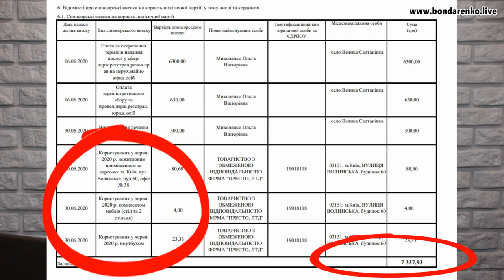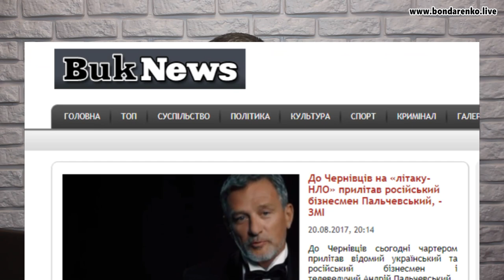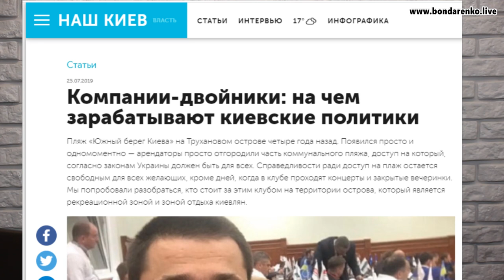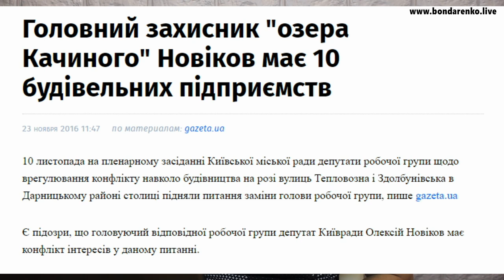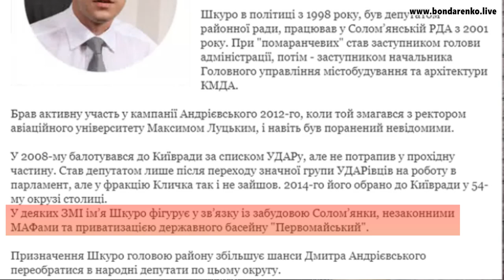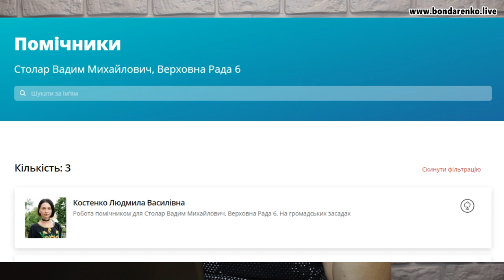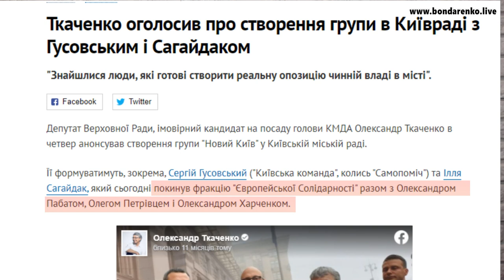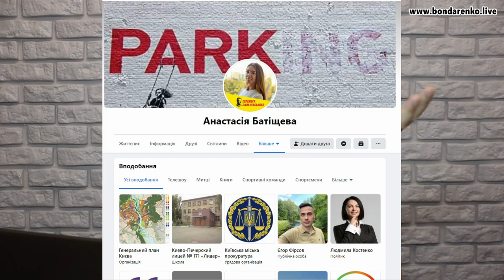"Перемога Пальчевського" - хто іде з Андрієм Пальчевським в Київраду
А також, це розслідування ще раз показує, яким маніпулятором є українофоб, пропагандон Анатолій Шарій, що назвав у своєму розслідуванні команду свого колеги Пальчевського - командою "Європейської солідарності"...
Ілля Павлюк - мешканець міста Чернівці, тіньовий куратор митниці від ЗЕкоМанди - протеже відомого "комуніста" та соратника Віктора Януковича Ігоря Калетніка.
З ким Андрій Пальчевський буде боротися за мандати в столичній раді і чиї інтереси представляють ці люди:
- Антон Дрепін – виходець з "молодої команди Черновецького", протеже Вадима Столара
- Сергій Майзель - протеже Вадима Столара
- Олексій Новіков - представник команди Олександра Омельченка,
- Вадим Онуфрійчук - член "Партії регіонів", представляє інтереси Сергія Льовочкіна і колишнього керівника ДУС Андрія Кравця
- Максим Шкуро – екс-глава Солом'янської РДА, пройшов в Київраду від БЮТ
- Павло Тесленко - представник Омельченка. Був депутатом від "Партії регіонів", залишилися зв'язки з командою Черновецького
- Людмила Костенко - у 2014 балотувалася в Київраду від партії Олега Ляшка, помічниця нардепа від ОПЗЖ Вадима Столара
- Олександр Пабат – депутат Київради з 2002 року. В жовтні 2019 року Ілля Сагайдак - колишній заступник Кличко, який вийшов з фракції «Європейська солідарність» разом з Олександром Пабатом, Олегом Петрівцем і Олександром Харченко та ввійши в групу «Новий Київ» Ткаченко-Гусовського
- Юрій Зубко - Один з топ-менеджерів "Київміськбуду". Зубко збиралися штрафувати за лобіювання пільг на 10 млн гривень для «Київміськбуду»
- Олена Антонова – депутат  від партії "Батьківщина". Пов'язана з екс -нардепом і бізнесменом Віктором Пилипишиним
«Нові ліца» Пальчевського:
- Дмитро Радченко - висувався від "Слуги народу" по скандальному округу №51 в Донецькій області. Дмитро, зять Іллі Павлюка
- Анастасія Батищева - голова столичної організації партії. Заявляє, що познайомилася з Пальчевським, бо живе недалеко від нього
- Юлія Гречок - помічник нардепа від "Слуги народу" Оксани Гринчук . За інформацією наших джерел - дівчина племінника бізнесмена Іллі Павлюка - Максима Павлюка